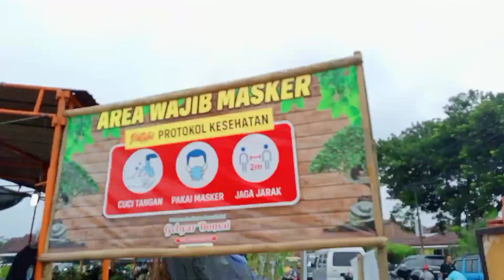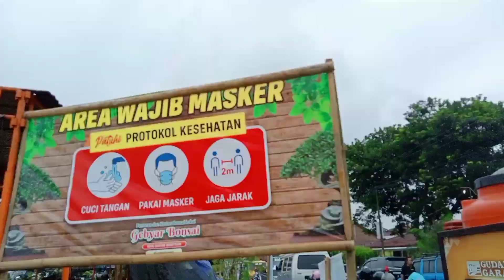Luar Biasa‼️ bursa pameran bonsai Bobotsari#bahanbonsai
jadi di video ini kita lagi liat² bursa pameran bonsai di bobot dari
oiya temen temen mau ngasih tau ajaa
saya bikin Chanel YouTube baru